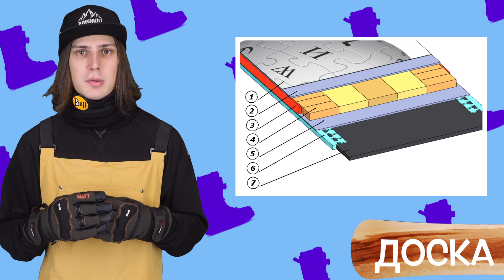ЧТО ТАКОЕ СНОУБОРД? | ИСТОРИЯ СНОУБОРДА #1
Полная история сноубординга
Откуда появился сноуборд; кто его придумал. В этом видосе история сноуборда !
▼Здесь можно купить крутой стаф для катания!▼